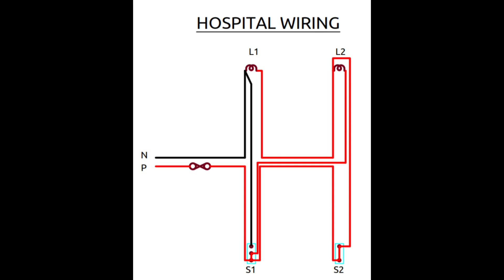Hospital wiring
വയർ മാൻ പരീക്ഷ എഴുതുന്നവർക്ക് വേണ്ടി തയ്യാറാക്കിയ വീഡിയോ..
Hospital wiring, wireman exam, practical test